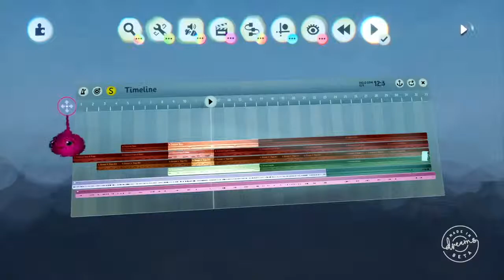Dreams (Trailer PS4)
Выход 16 апреля 2019